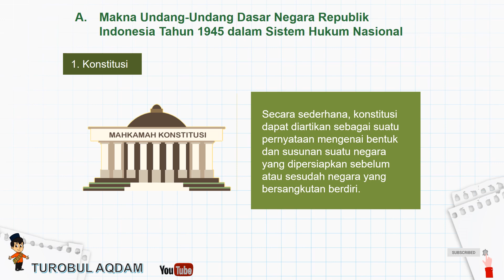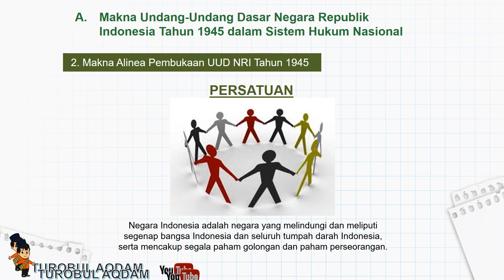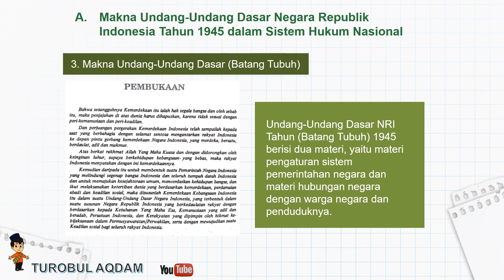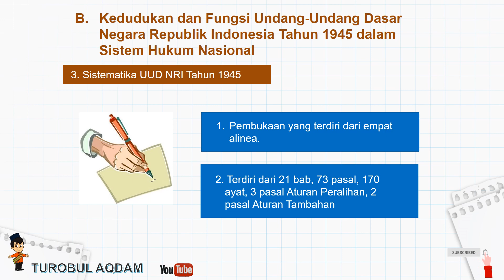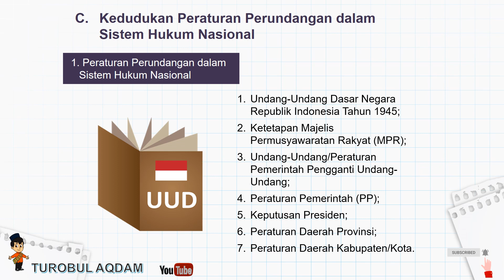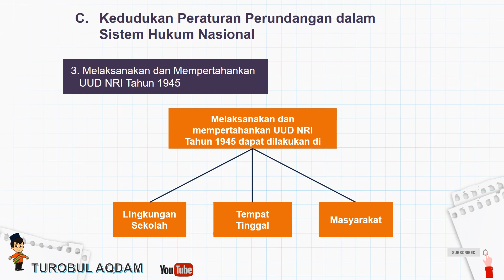BAB 2 Kedudukan dan Fungsi UUD 1945 dalam Sistem Hukum Nasional- PPKn Kelas 8 SMP/MTs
BAB 2 Kedudukan dan Fungsi UUD 1945 dalam Sistem Hukum Nasional,
Bab 2 KEDUDUKAN DAN FUNGSI UNDANG-UNDANG DASAR NEGARA REPUBLIK INDONESIA TAHUN 1945 DALAM SISTEM HUKUM NASIONAL PPKn kelas 8 SMP/MTs,
PPKN kelas 8 Kedudukan dan Fungsi UUD 1945 dalam Sistem Hukum Nasional, PPKn Kelas 8 SMP/MTs Materi Kedudukan dan Fungsi UUD 1945 , Pendidikan pancasila dan kewarganegaraan kelas 8, PPKN
Menghargai makna, kedudukan, dan fungsi UUD NRI Tahun 1945 secara adil sebagai bentuk sikap beriman dan bertakwa;
Mendukung kedudukan, fungsi, dan makna konstitusi negara, serta peraturan perundangan lainnya sesuai dengan UUD NRI Tahun 1945;
Merasionalkan makna, kedudukan, dan fungsi UUD NRI Tahun 1945, serta peraturan hukum lainnya dalam Sistem Hukum Nasional;
Melaksanakan makna, kedudukan, dan fungsi UUD NRI Tahun 1945.
Makna Alinea Pembukaan UUD NRI Tahun 1945,